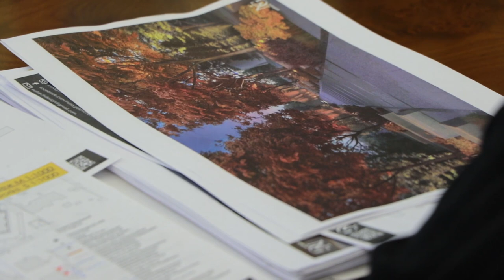В Одесі обговорили питання створення скверу меморіалу «Проти забуття»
Коментар Одеського міського голови Геннадія Труханова та директора з питань Східної і Центральної Європи Центру ліберальної сучасності пані Марілуіза Бек (Федеративна Республіка Німеччина).